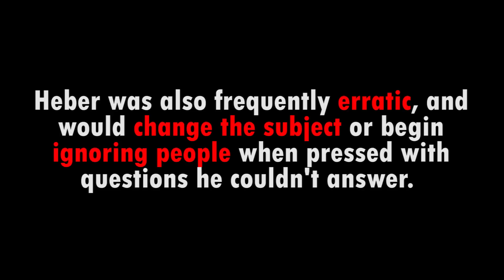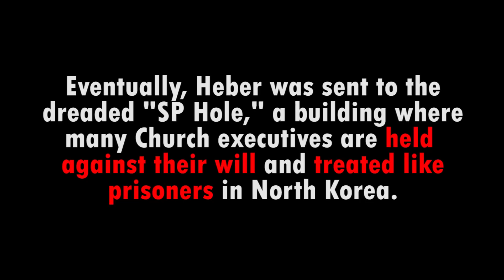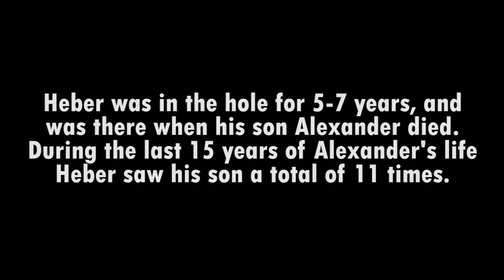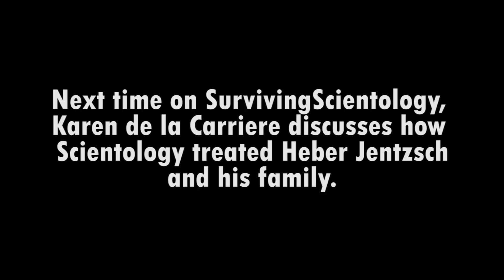Scientology President, My Former Husband, Heber Jentzsch 1/4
Part one of Videos of life with the President of Church of Scientology International.    Heber Jentzsch was imprisoned in the hell of the International base and only permitted to see his son (dead at 27 see other videos) 11 times in 15 years.